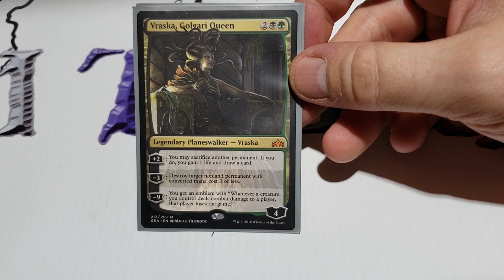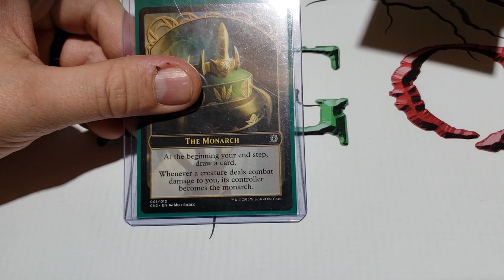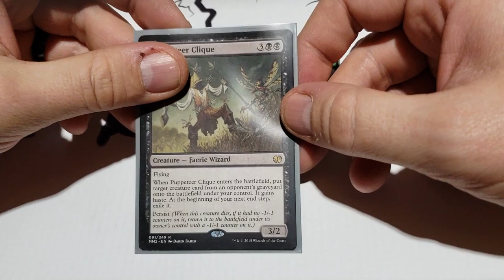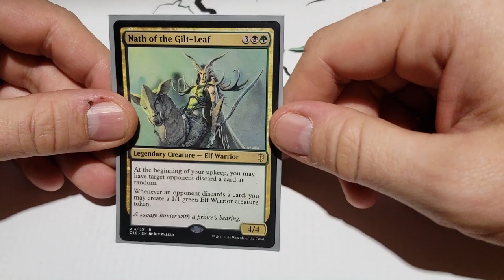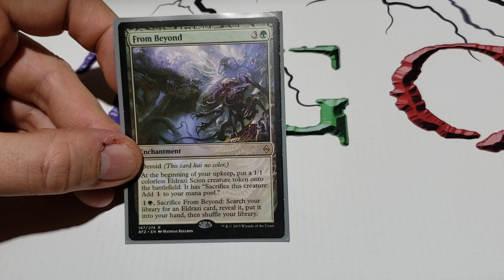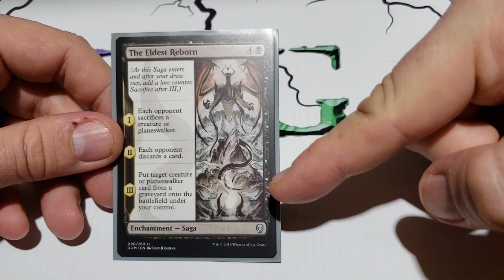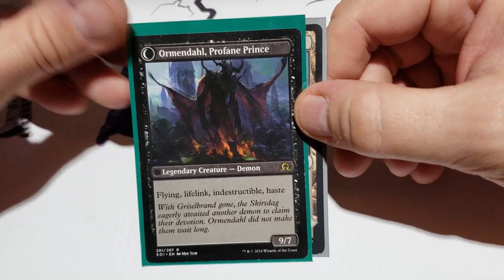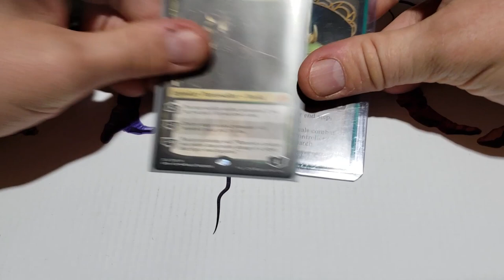Monarch Deck Tech "Les Sacrifices de Vraska"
Vraska, Golgari Queen - Monarch
Devoted Druid
Quillspike
Deathrite Shaman
Dauthi Cutthroat
Nether Traitor
Meren of Clan Nel Toth
Glissa, the Traitor
Solemn Simulacrum
Puppeteer Clique
Spore Frog
Tendershoot Dryad
Slimefoot, the Stonwaway
Nath of the Gilt-Leaf
Butcher of Malakir
Dictate of Erebos
Ashnod's Altar
Attrition
Golgari Germination
Smothering Abomination
It That Betrays
From Beyond
Awakening Zone
Necrogenesis
Skullclamp
Journey to Eternity
Nim Deathmantle
Phyrexian Reclamation
Krosan Grip
The Eldest Reborn
Assassin's Trophy
Beast Within
Growing Rites of Itlimoc
Diabolic Intent
Ancient Stirrings
Demonic Tutor
Pernicious Deed
Damnation
Sol Ring
Wasteland
Bojuka Bog
Maze of Ith
High Market
Westvale Abbey
Blooming Marsh
Woodland Cemetery
Verdant Catacombs
Overgrown Tomb
Bayou
Forest x6
Swamp x5

Credit